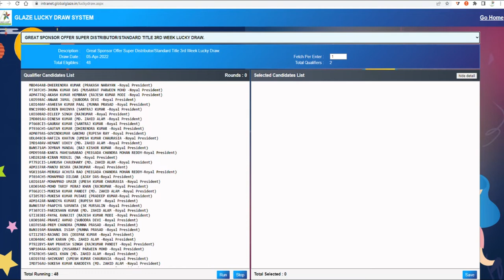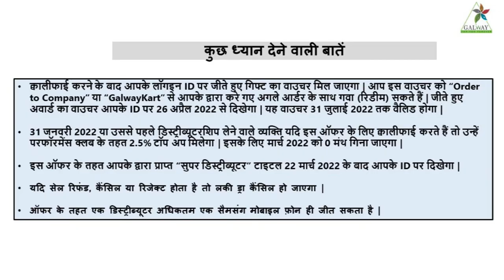Great Sponsor Offer Super Distributor Or Standard Title Directs 3rd week lucky draw